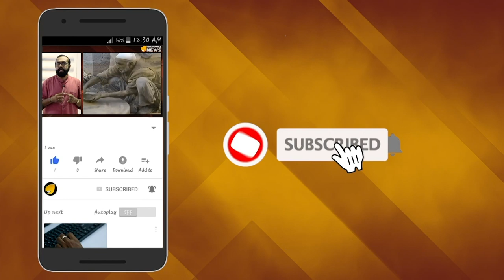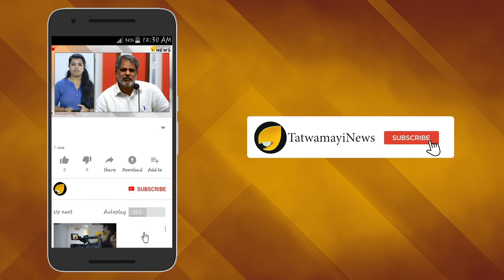കേരളം സിറിയയാകും? കാര്യങ്ങള്‍ കൈവിട്ടുപോകും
കേരളത്തിലും ബംഗ്ലാദേശി ഭീകരസംഘടനയുടെ സാന്നിധ്യമുണ്ടെന്ന് എന്‍ ഐ എ സ്ഥിരീകരിച്ചത് കഴിഞ്ഞ ദിവസമാണ്. ജമാഅത്തുല്‍ മുജാഹിദ്ദീന്‍റെ ശക്തമായ സാന്നിധ്യം സംസ്ഥാനത്ത് ഉണ്ടെന്നാണ് എന്‍ ഐ എ വ്യക്തമാക്കുന്നത്.കേരളത്തില്‍ ഇവര്‍ യോഗം ചേര്‍ന്നതായുള്ള അതീവ ഗുരുതരമായ വെളിപ്പെടുത്തലും എന്‍ ഐ എ നടത്തിയിട്ടുണ്ട്.